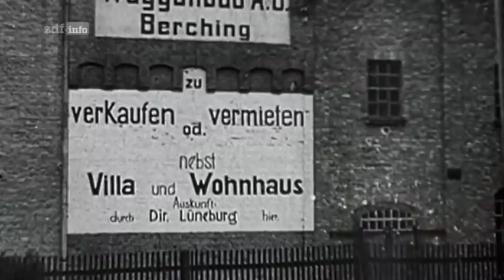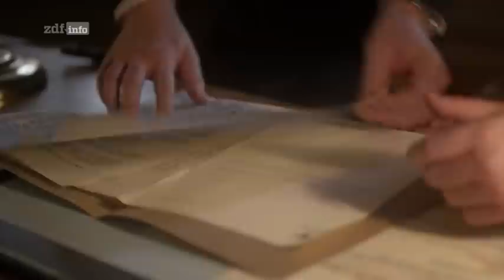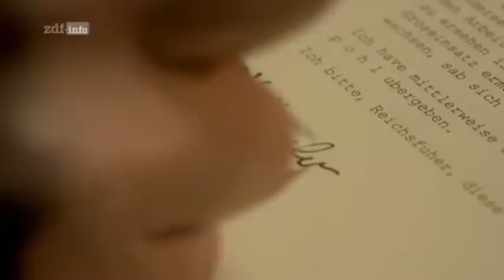1939 bis 1942 - Komplizen des Bösen - Heydrich und der Holocaust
1939 bis 1942 - Komplizen des Bösen - Heydrich und der Holocaust

10-teilige Doku-Reihe

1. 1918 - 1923: Die alten Kämpfer
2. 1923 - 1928: Der lange Weg zur Macht
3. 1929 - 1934: Nacht über Deutschland
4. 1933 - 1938: Faszination und Gewalt
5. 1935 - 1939: Scheinwelt auf dem Berghof
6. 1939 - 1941: Größenwahn und Illusion
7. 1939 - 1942: Heydrich und der Holocaust
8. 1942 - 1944: Der totale Krieg
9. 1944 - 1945: Verbrannte Erde
10. 1945: Das Ende